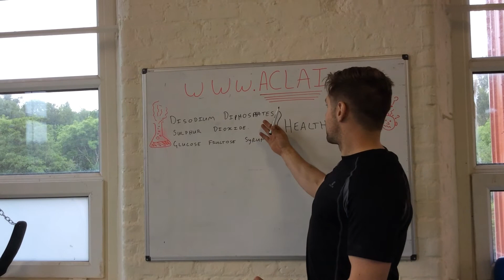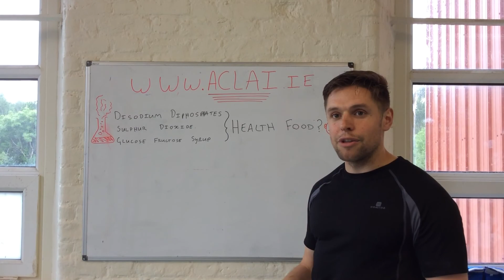How the Weight Loss Industry Is Ripping You Off ACLAÍ TV Ep1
Check out this article for a more detailed description of how we are being ripped by the so called weight loss industry and health food companies.